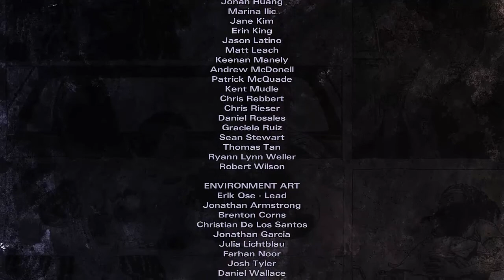The Walking Dead: Michonne z Matt'em - #5 Strzały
The Walking Dead: Michonne - A Telltale Games Mini-Series to wydana na platformie PC Windows epizodyczna przygodówka. Opracowało ją studio Telltale Games, czyli ten sam zespół, który stał za poprzednimi odsłonami cyklu.
Gra przenosi nas do świata zniszczonego przez wybuch epidemii żywych trupów. Zgodnie z tytułem, gra koncentruje się na losach jednej z najpopularniejszych postaci tej marki, czyli władającej mieczami wojowniczki Michonne. Fabuła opowiada o wydarzeniach, które rozegrały się pomiędzy numerami 126 i 139 oryginalnego komiksu. Czytelnicy poznali tylko strzępki tego, co spotkało bohaterkę i produkcja Telltale Games uzupełnia tę lukę. Zgodnie z tytułem, projekt stanowi mini-serię zawierającą tylko trzy epizody. W ich trakcie dowiadujemy się, co sprawiło, że Michonne musiała opuścić Ricka, Ezekiela i resztę grupy oraz z jakiego powodu potem do nich powróciła.